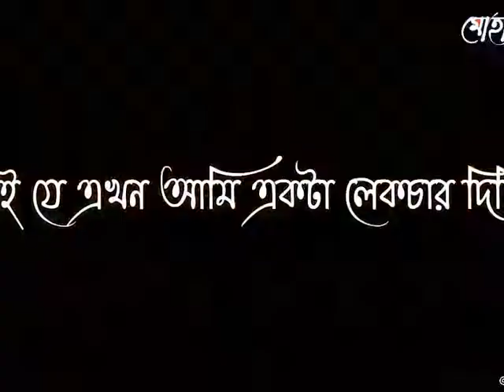How to 3 Friends Foe Islam Video